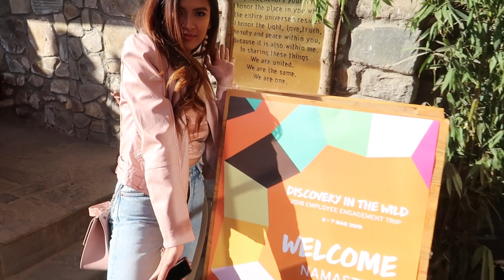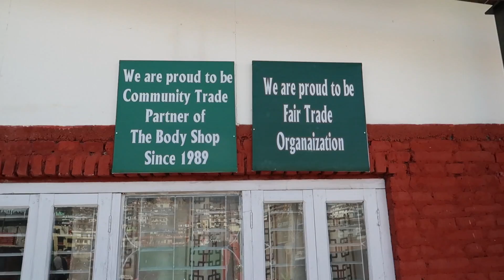NEPAL VLOG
I really hope you guys la-la-love this video